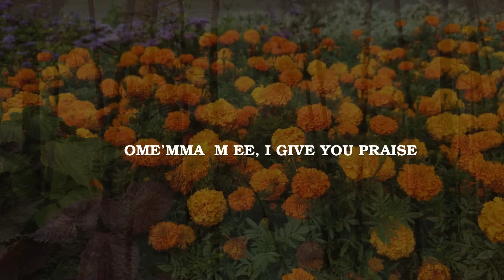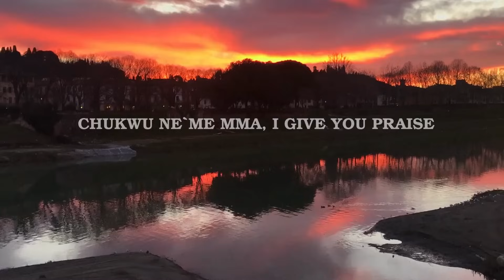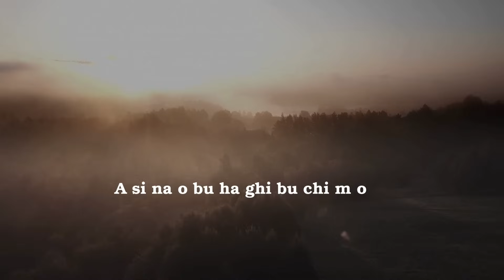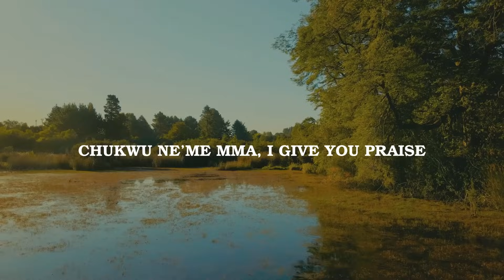"OME'MMA" - LYRICS VIDEO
"Ome'mma" by Oge Stan! This beautiful gospel song is a heartfelt expression of thanksgiving to God, celebrating His goodness and faithfulness in our lives. "Ome'mma" means "The One Who Does Good" in Igbo, and through this song, we are reminded of God's unwavering love and kindness towards us.

With its uplifting melody and soulful lyrics, "Ome'mma" invites listeners to reflect on the countless ways God shows up for us, guiding, protecting, and blessing us every day.

Let the spirit of praise fill your heart as you listen, and join in lifting up "Ome'mma", the One who never fails. 🙏🎤